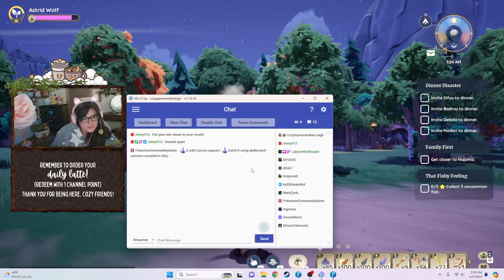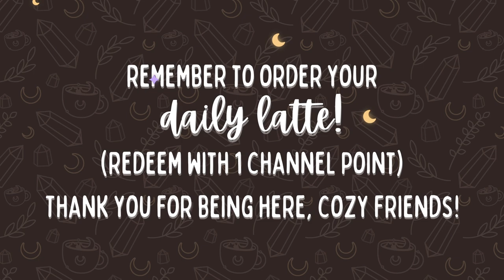Let's Play Palia! ｡⋆｡°✩